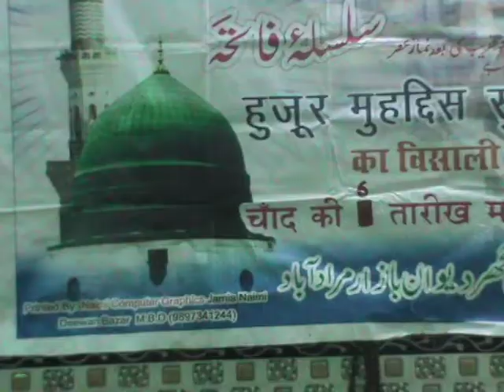20 OCT deewan ka bazar hashim 1